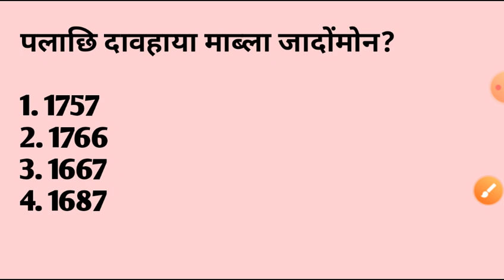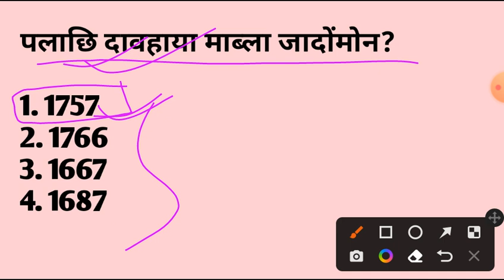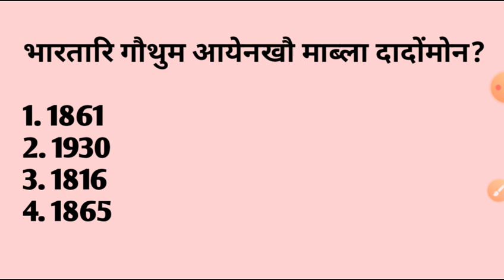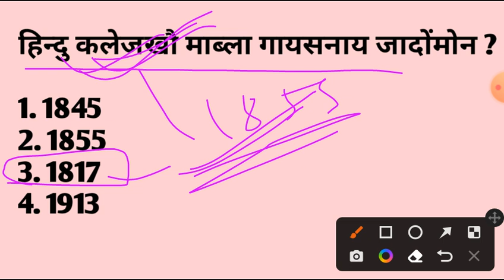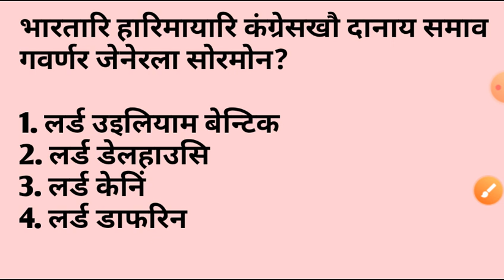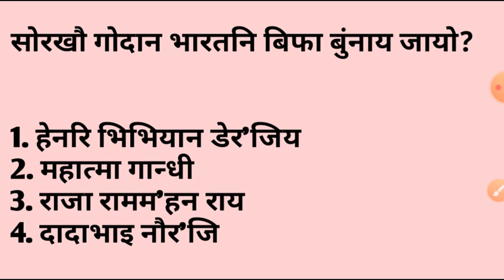Social Studies/Science Important MCQs /Assam direct recruitment